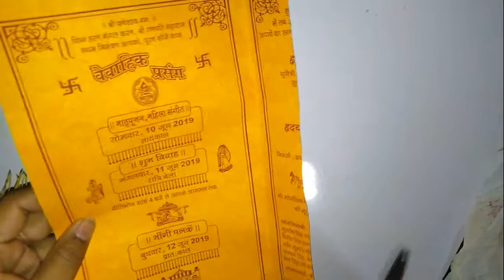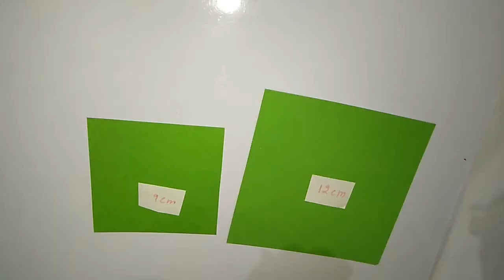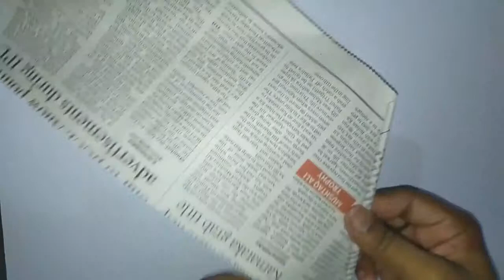DIY home decoration craft / wall hanging craft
friends video se related koi suggestion dena chahte ho to please comment karke jarur btaye..aapke comments bahut valuable hai  mere..